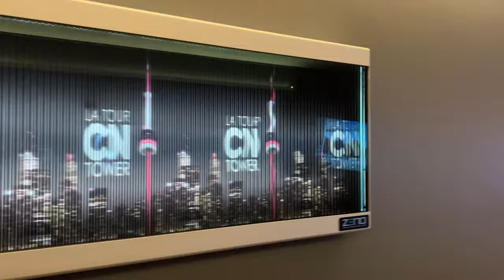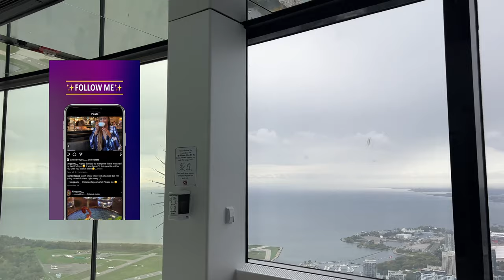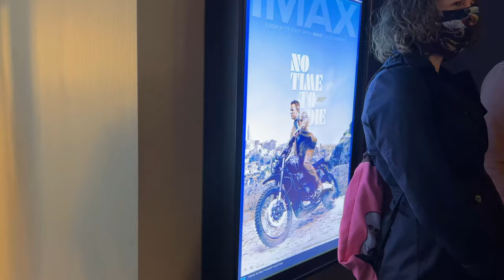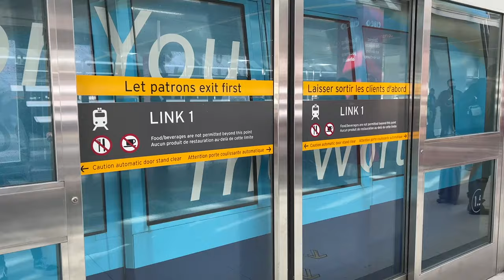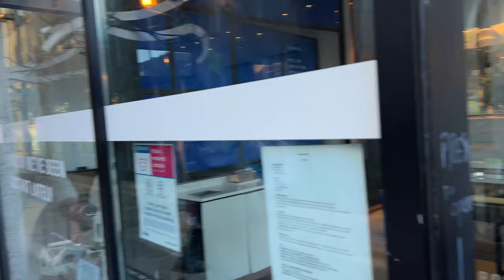VLOG: Exploring Toronto Like a Tourist! - CN Tower, Restaurants and James Bond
Was a lot of fun being a tourist in Toronto this weekend. Hope you enjoy seeing Toronto from my eyes!